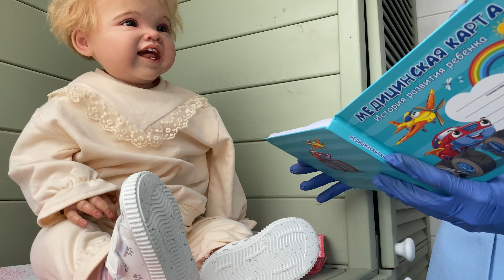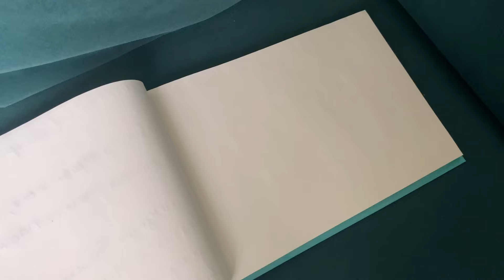АДЕЛЬКА НА ОПЕРАЦИИ В БОЛЬНИЦЕ У РЕБОРНА СЛОМАЛАСЬ РУКА ИСТЕРИКА РЕБОРНА reborn in the hospital👩‍⚕️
ТГ : @melodram_aa (ник)

Почему я прошу включить впн? -
 Я прошу я включать впн, потому что с российских просмотров сейчас я не зарабатываю, так как ютуб внес свои коррективы. Ютуб - это моя работа. Пока люди включают впн- я зарабатываю, как только доход упадет до 0, то я уйду с канала и все на этом! Любая работа должна оплачиваться!